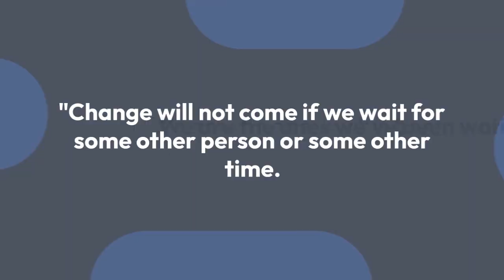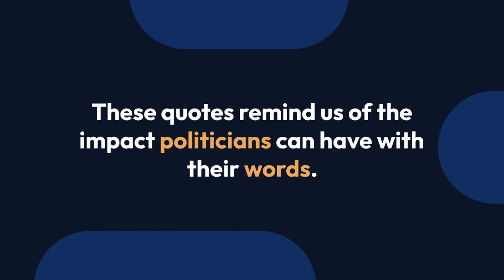iconic lines by great politicians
music apps
music and lyrics
music artists
music awards
music and beans
music aesthetic
music apprenticeships
music art
music box
music bot discord
music business worldwide
music bugs
music background
music bee
music bankmusic charts
music charts uk
music converter
music codes
music centre
music clipart
music channels on freeview
music charts 2020music download
music download mp3
music download app
music documentaries
music download free
music definition
music distribution
music deskmusic emoji
music express
music events
music editing software
music editor
music equipment
music express login
music events near memusic festivals
music first
music for kids
music finder
music festivals 2020
music for the jilted generation
music for funerals
music for sleepmusic genres
music glue
music games
music gifts
music gateway
music gcse
music groups
music genres listmusic hall
music hq
music hall tap
music hall brighton
music headphones
music hall aberdeen
music hall songs
music hashtagsmusic industry
music icon
music instruments
music industry jobs
music in pubs
music id
music identifier
music in spanishmusic jobs
music jobs london
music jobs uk
music journalism
music junkee
music jokes
music jobs manchester
music john milesmusic keyboard
music key
music key finder
music kids
music key signatures
music ks2
music keeps on playing on and on
music keys chartmusic lab
music licence
music lyrics
music lessons
music logo
music licensing
music lessons near me
music lyrics quizmusic magpie
music magpie reviews
music maker
music magpie phones
music magpie books
music magpie storemusic notes
music news
music note symbol
music notation
music notes names
music note emoji
music note tattoo
music notes imagesmusic on
music of the night
music of the night lyrics
music on vinyl
music on instagram
music online
music on youtube
music of the spheresmusic production
music posters
music player
music producer
music production software
music production courses
music posters ukmusic quiz questions
music quiz
music quiz questions and answers
music quotes
music quiz questions 2020
music quiz ideas
music quizzes
music quiz questions 2019music room
music radar
music recognition
music recording software
music recognition app
music round quiz
music radio
music reviews
music shops near me
music shop
music sounds better with you
music symbols
music stand
music store
music streaming services
music studio
t
Image
music theory
music to help you sleep
music therapy
music trivia
music to be murdered by
music teacher
music tattoo
music technology
umusic shops near me
music shop
music symbols
music stand
music store
music streaming services
music studiomusic theory
music therapy
music trivia
music teacher
music tattoo
music technologymusic university
music unlimited
music union
music umbrella academy
music university london
music universities uk
music uk
music youtubemusic video
music venues
music venue trust
music vine
music visualizer
music video maker
music village
music videos 2020music week
music wallpaper
music was my first love
music week jobs
music week roll of honour
music websites
music with mummy
music wall artmusic xray
music x road
music xml
music x road lyrics
music xml files
music x road review
music xxxtentacion
music x road vinylmusic youtube
music youtube free
music youtube channel
music youtube 2020
music youtube transfer
music you can use on youtube
music youth
music yorkmusic zone
music zoo
music zoom
music zoom quiz
music zine
music zen
music zombie
music zone shop